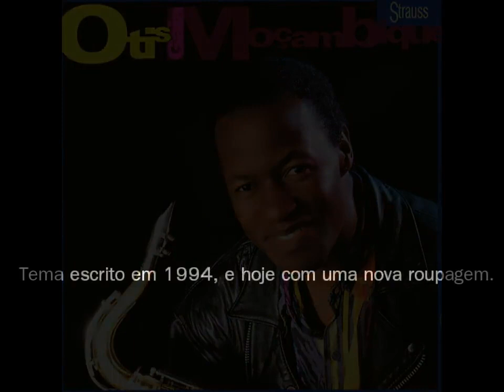Otis Sax - Gaia Moçambique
O melhor do jazz nacional não aguento com as composições deste homem e decidi partilhar convosco as minhas musicas de embalo.